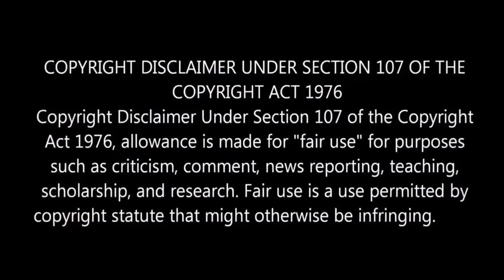"Varisu" Movie Review l Thalapathy Vijay l Director Vamsi l By Delite Cinemas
In this video we are going to see ThalapathyVijay's Varisu Movie Review. Thalapathy Vijay Starring Vamsi Movie is Directed By Vamsi.